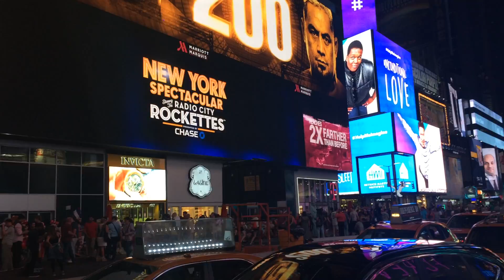UN PASEO POR TIMES SQUARE I Aventuras Around The Ball por Jordi Romo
La vuelta al mundo en bicicleta por Jordi Romo pasando por las grandes avenidas de Nueva York.

Viajamos juntos y aprendemos el arte de la fotografía.  No te pierdas las mejores imágenes.

EDICIÓNES LIMITADAS

¿Necesitas un fotógrafo, diseñador? Si os interesa contactar conmigo y hablamos

Mi drone y equipo principal:

- Camara Sony A7RIII con diferentes lentes.

Si te ha gustado y quieres más dame un like.